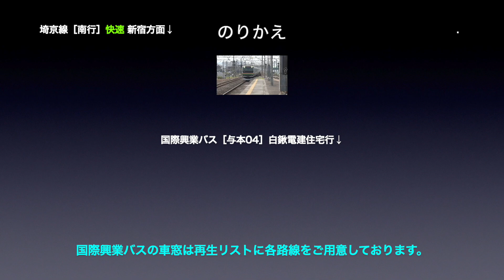埼京線 車窓［南行・1-2］大宮→与野本町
埼京線［南行］大宮→与野本町の車窓です。

■車窓案内
路線名称：埼京線
運行種別：各駅停車
撮影方向：進行方向［右側］
車両形式：E233系
車窓区間：大宮→与野本町

■出発時間
0:00　大宮→北与野
2:30　北与野→与野本町

■のりかえ
与野本町で
・埼京線（快速・南行）
・国際興業バス

■埼京線［南行］の車窓は
・各駅停車：1 〜18（大宮→大崎）
・通勤快速：1〜2（大宮→赤羽 / 赤羽から各駅停車）
・快　　速：1〜4（大宮→赤羽 / 赤羽から各駅停車）
があります。